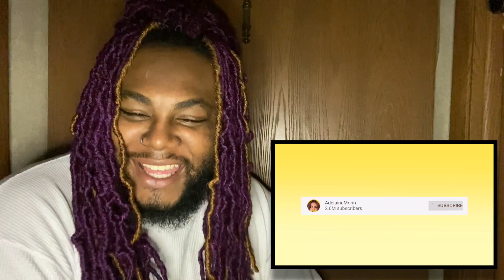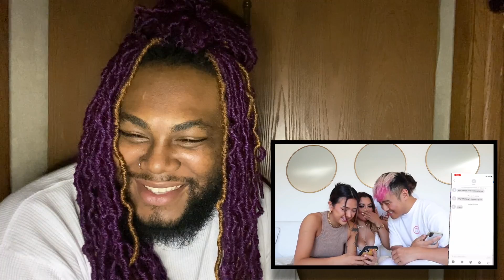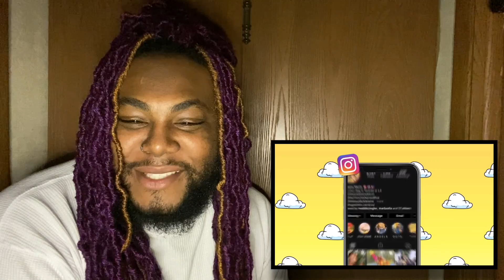MY FRIENDS CONTROL MY DATING APPS (Adelaine's Camera Roll) Joey Sings Reacts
S N A P C H A T:   iamjoeysings

I N S T A G R A M:   allaboutjoeysings

♡ FAQ ♡